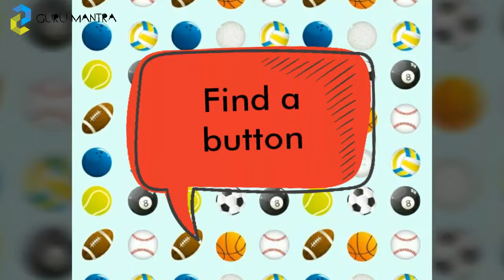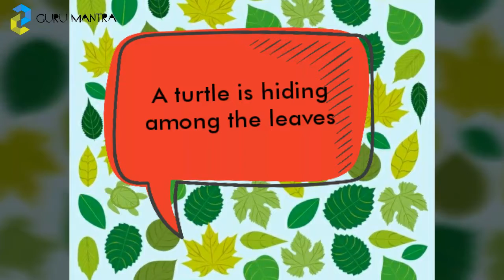Test! Are you Genius? Play the Game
A Simple Test Will Show If You Are a Genuine Introvert
Have you ever wondered what type of personality you have? According to statistics, the majority of people are extroverts, and their eyes are looking to the outside world. Introverts are a smaller group. It is believed that it’s easier for them to focus, and so they can cope with our test without difficulty.